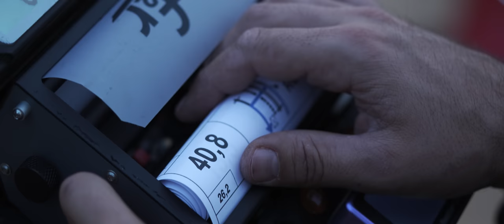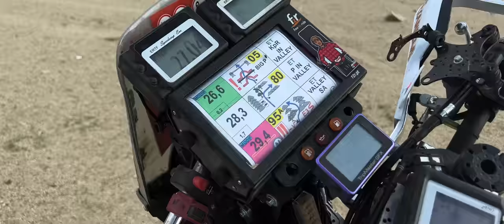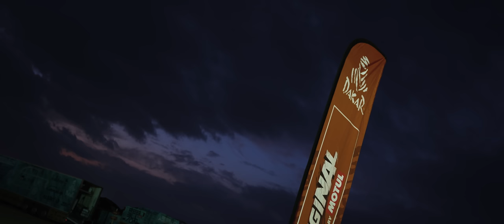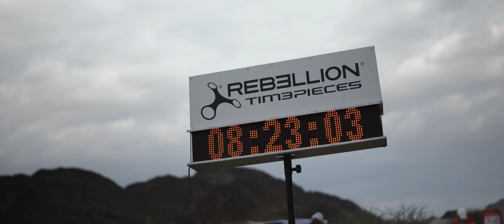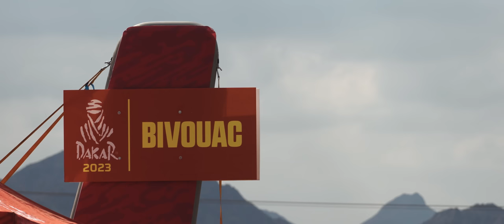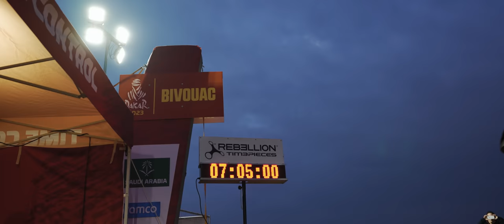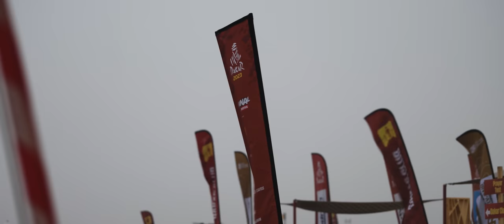Devo fare la Dakar - Il DocuFilm della Dakar Rally 2023 | [4k] [EN Subtitles]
Il racconto del Rally più famoso e duro al mondo vissuto attraverso la voce dei protagonisti italiani della Dakar 2023: una storia fatta di apparenti fallimenti, amicizia, fratellanza e Sogno.